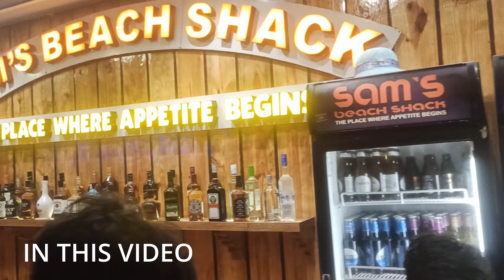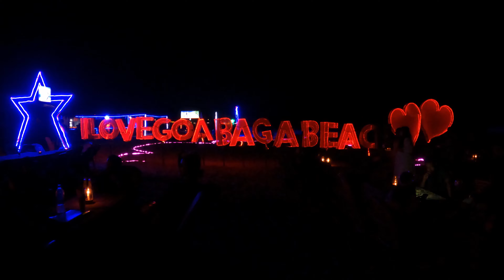Goa Secret Night Life | Russian Mil Rahi Khuleaam 😱 | Baga Beach Titos lane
Goa Secret Night Life | Rusiian Mil Rahi Khuleaam 😱 | Baga Beach Titos lane